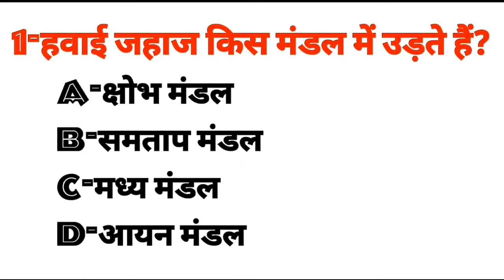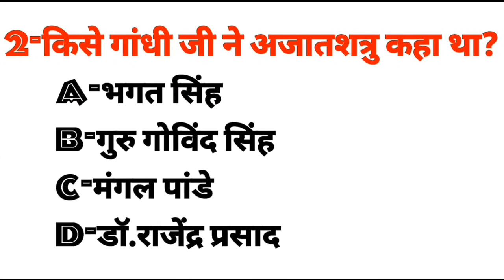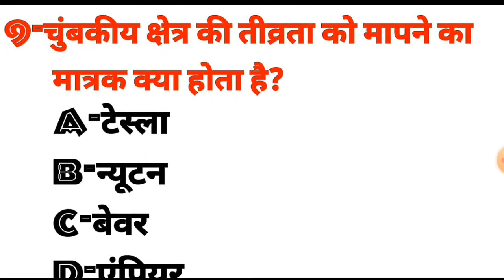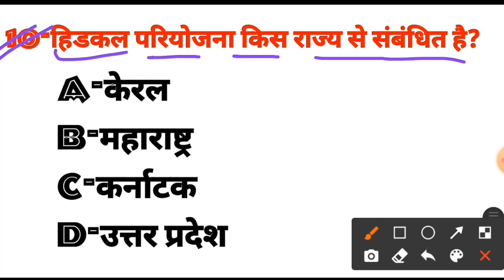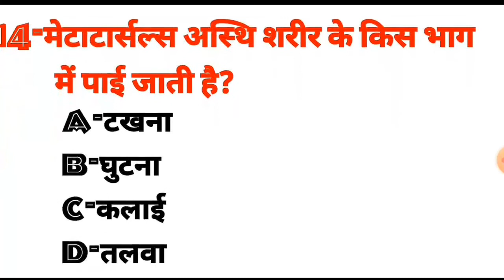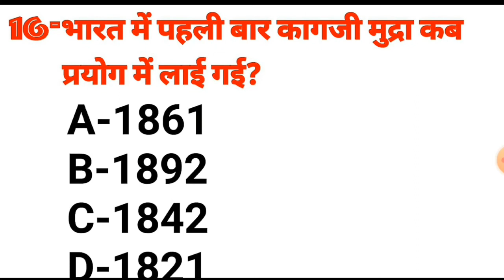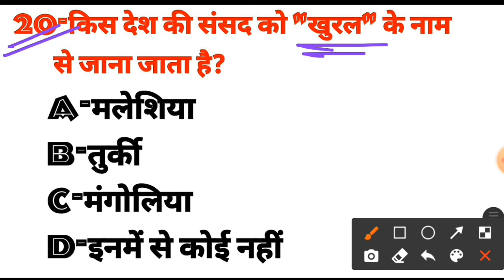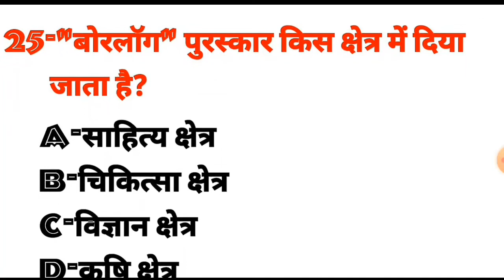Gk in Hindi 25 Important Question answer | Railway Group-D | UP-SI | SSC-GD | SSC GD Gk gs Questions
Gk Mcq Type Previous Year Questions
General knowledge
Important Gk Questions and answers for competitive
Quize Test
10Tak Academy
Important gk
Quize Test Questions
Compatative quize
quiz questions
gk questions in hindi
Samanya gyan
Hindi gk
India gk
India gk in Hindi
Gk 2021
SSCGD 2021
Lucent gk
Lucent 100 gk
GK GS top 50 questions
GK GS topic wise
GK GS top 500 question
GK GS top teacher
GK GS top question
GK GS topics
GK GS topic for NTPC
GK GS top
GK GS question all exam
GK GS top trending
50 GK question in Hindi
New 50 GK question 2021
50 genenal knowledge online
GK question in Hindi
knowledge question 2021
all exam GK question in Hindi
general knowledge science one liners
50 GK one liners best Quize
50 GK one liners
top 50 GK one liners in Hindi
GK gs ga 50 Indian GK 50 Indian GK
top 50 Indian GK in Hindi
Current gk
General awareness current GK
General awareness Lucent GK
GK questions
India GK GK in Hindi
General knowledge for Group D
General awareness for Railway exam
50 gk gs ga question
50 GK question
50 GK question and answer

upsi gk
upsi gk exampur
upsi gk question in Hindi
upsi previous year question paper
upsi gk syllabus
upsi gk classes
upsi gk gs
up si gk vivek sir
upsi gk question
group d gk previous year question paper
group d gk questions group d gk Question Answer
group d gk wifistudy
group d gk class
railway group D GK
RRB group D GK question and answer
Science gk
science gk in hindi gk GA class
science gk in hindi
science gk top 25 science gk
science gk question science gk in english science gk question and answer
science gk trick in hindi science gk wifistudy science gk trick
up si science
up si science exampur
up si science questions
railway group d science railway group d science question
10Tak Academy
Gk gs
Railway
Ssc
ssc chsl
Mts
ssc
GS
ssc gd
Police
Railway
Polity gk
Railway ntpc gk
Rpf
Ssc gd
Vdo
Upsssc gd
up police
Questions and answers
History gk
upasssc
Vdo gs
Gk trick
Question answer

gk track ssc gd
Bsa tricky classes
md classes group d

Gk in Hindi || Most Important Gk Questions and Answers || Samanya Gyan || Gk Quize

Gk in hindi 30 important questions answer | Gk in hindi | railway | ssc | group d | Police gurijiworld